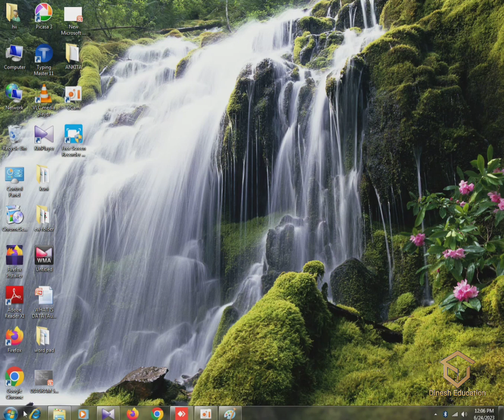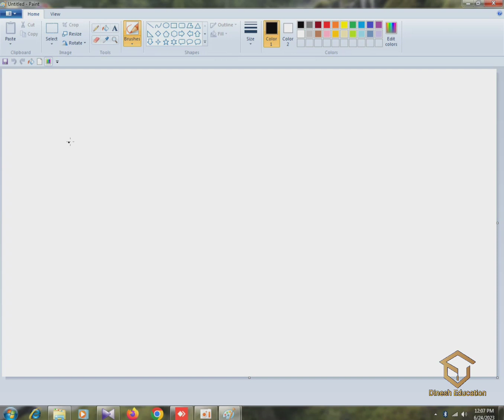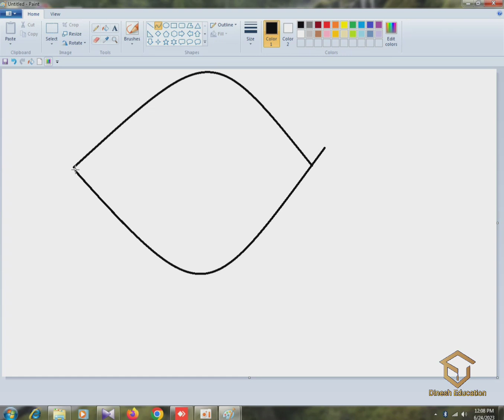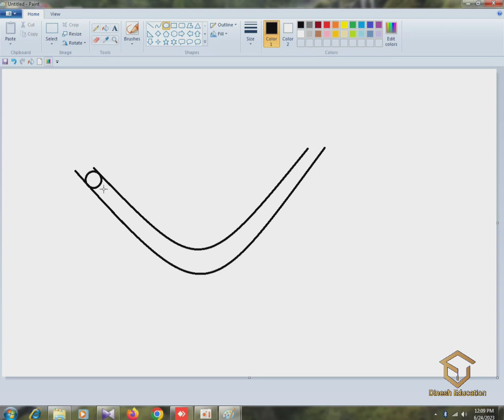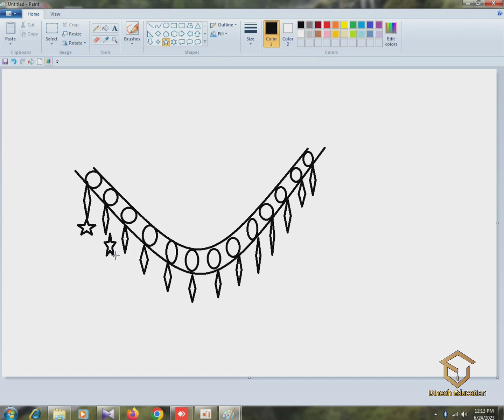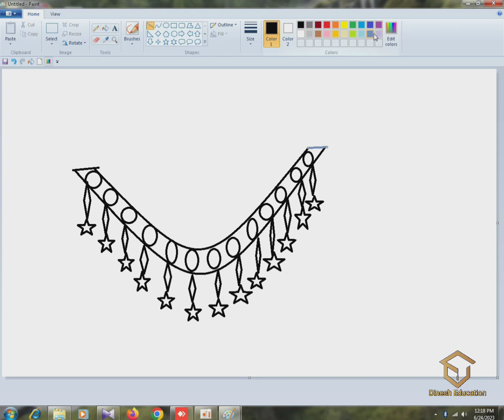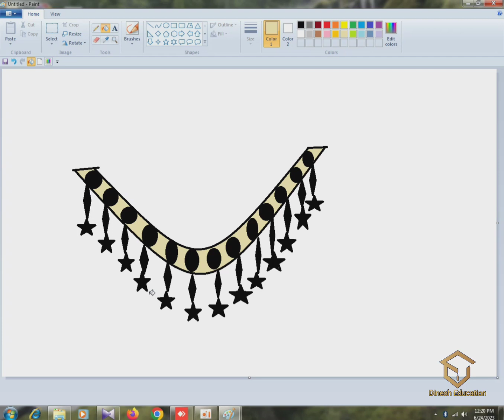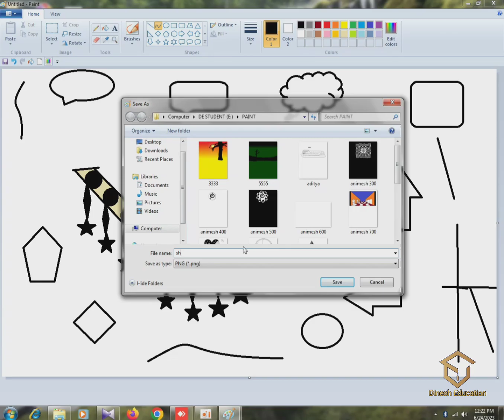MS paint video part 3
Dinesh Easy Education|| Educational Video||Best video ever||All type of Educational video & Business Ideas THANK FOR WATCHING OUR VIDEO: If you like this video please LIKE,SUBSCRIBE&SHARE THIS VIDEO TO YOUR FRIENDS AND RELATIVES.

DINESH EDUCATION SEMILIGUDA
COURSES-PGDCA, DCA,FUNDAMENTALS OF COMPUTER, KIDS COURSE,TALLY. ADDRESS-  NANDAPUR ROAD, SEMILIGUDA,INFRONT OF SBI BANK,NEW BUILDING 3rd FLOOR.